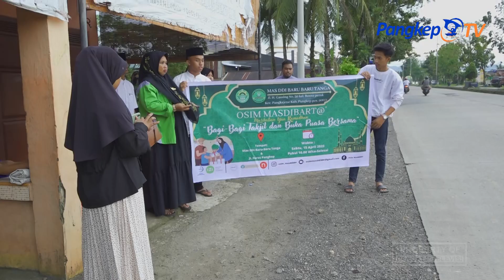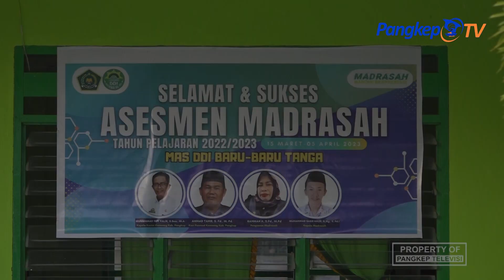OSIM MAS DDI Baru-Baru Tanga Bagikan Takjil